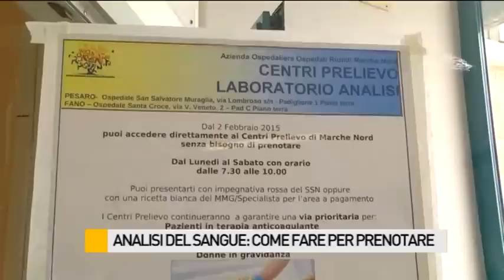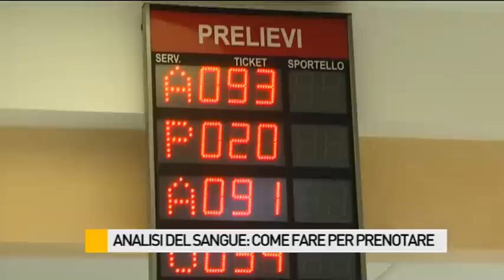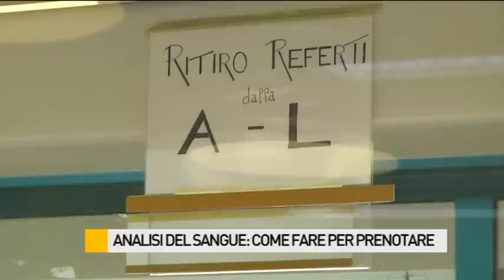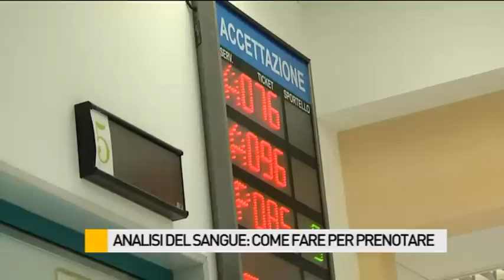Analisi del sangue: ecco come fare per prenotare